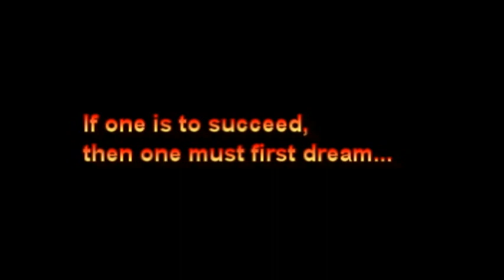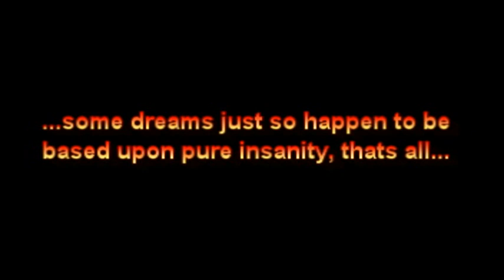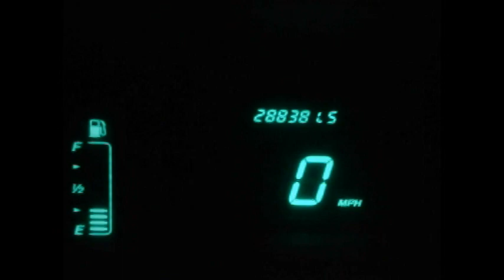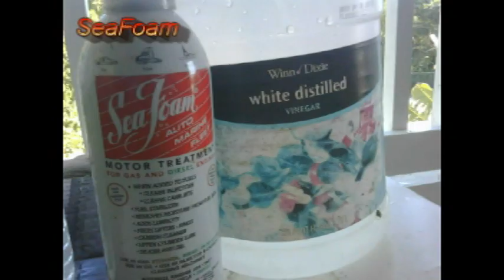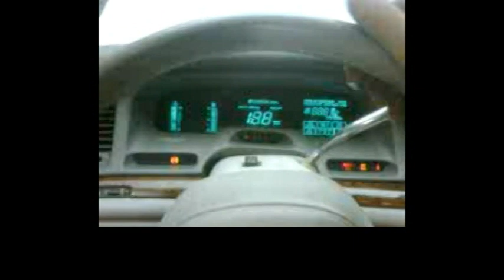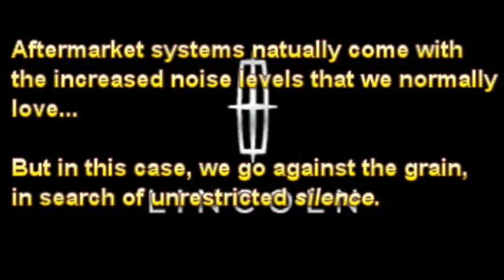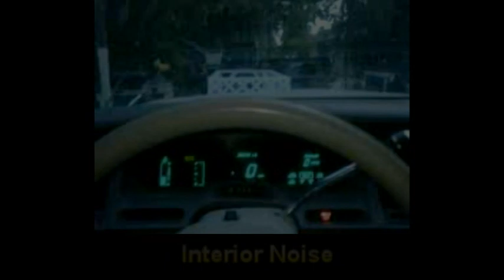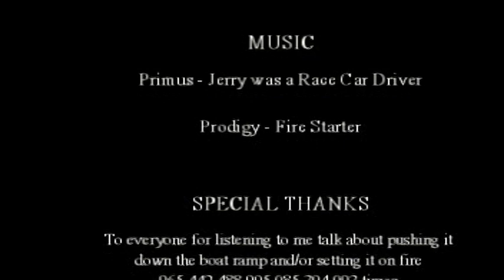1996 Lincoln Town Car Stretch Limo - Engine Swap.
1996 Lincoln Town Car Stretch Limo.Engine Replacement. 4.6 V8 refreshed with PI Intake, Timing Chain Tensioners, Guide Rails, Front Seal, Water Pump, Oil Pan and Valve Cover Gaskets and Motor Mounts. Very strong for a Limo! A work in progress, more upgrades to come...